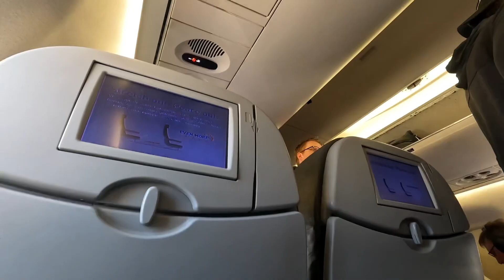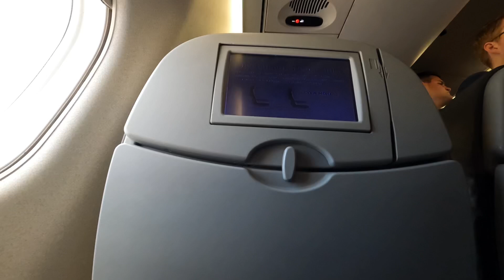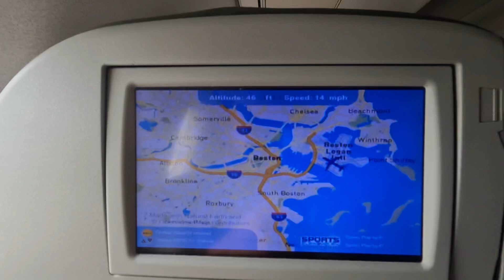AT Thru Hike Day 50 | Flying to Boston!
Day 50
Friday, May 27th
AT Mile 511.9

Charlotte to Boston

SIGN UP to be a trail angel to us on the